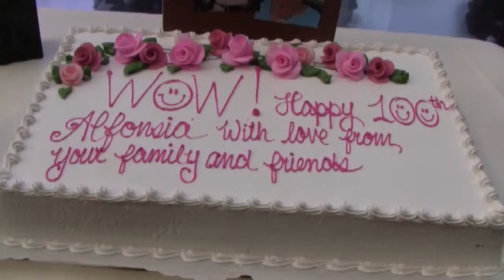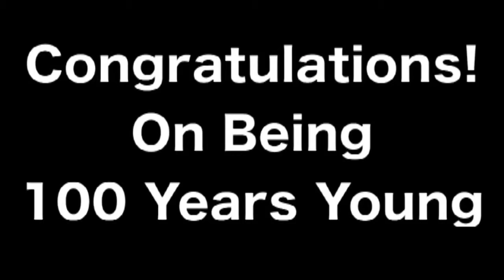Alfonsina Sedita, the 100th Birthday Party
Friends and family celebrate Alfonsina's 100th birthday, January 2012.